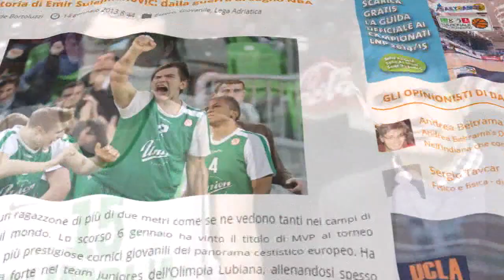Interview 20 Nedim Đedović i Emir Sulejmanović